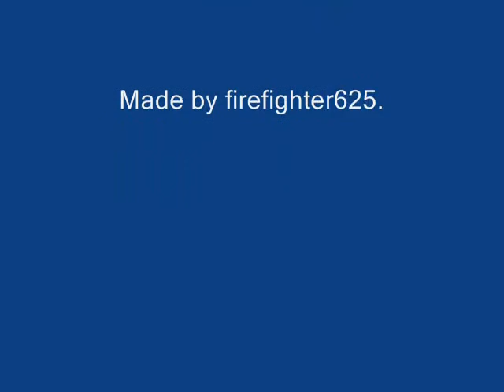Firemen's Parade 2009 Part 2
Part 2 showing some demonstrations.
Sorry for the shaky camera, it was really cold.